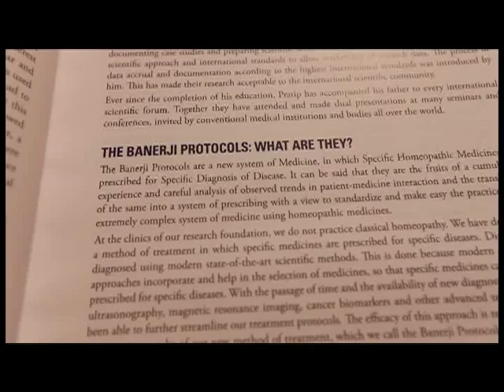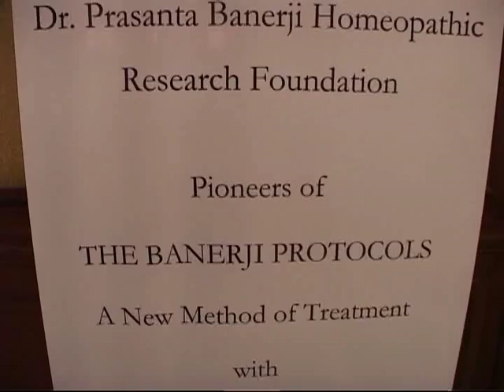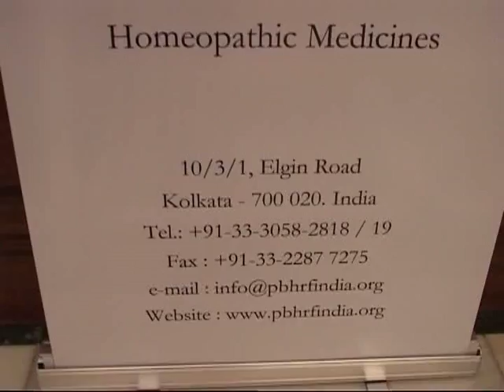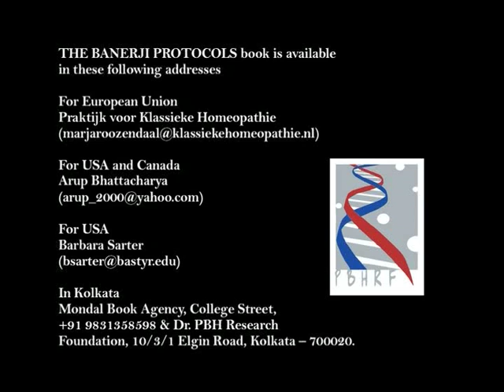The Banerji Protocols- the Book Launch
Sri Ghulam Nabi Azad, Hon'ble Minsiter of Health and Family Welfare, GOI, inaugurated the much awaited book ' THE BANERJI PROTOCOLS- A New Method of Treatment with Homeopathic Medicines', co-authored by Dr. Prasanta Banerji and Dr. Pratip Banerji, on Saturday, 8th June, 2013, at the Oberoi Grand Hotel, Kolkata. The special guests of honour at this function were Sri Vijay J. Darda, Hon'ble MP, Chairman of the Lokmat Group of Newspapers and distinguished author, and Smt. Aparna Sen, eminent film maker and actor.